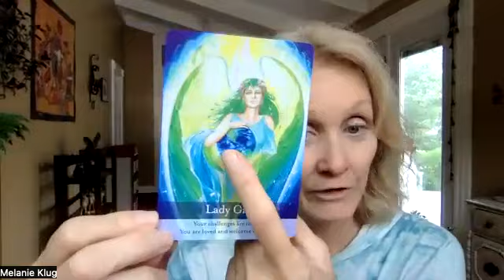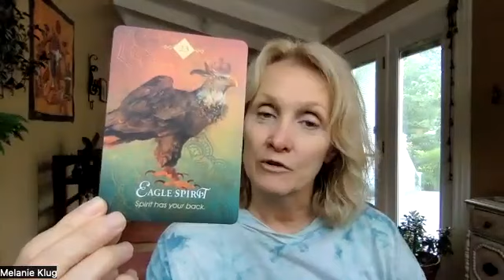Lady Gaia Meditation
In this meditation, with the help of Lady Gaia and the Spirit of the Eagle, we practice rising above situations that consistently challenge us so we can let them dissolve. Lady Gaia holds the energy of ascension for all beings on earth so we can rise above situations that our ancestral line has suffered through over the generations. The Spirit of the Eagle carries us on its wings, opening our third eye and crown chakras to see more clearly.